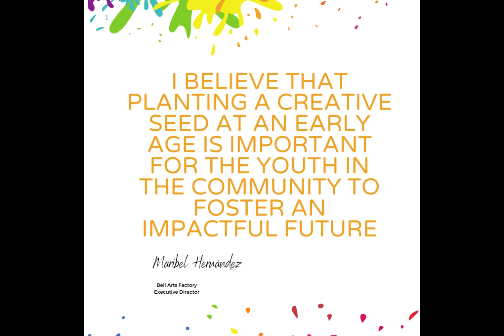Bell Arts Factory / present and future programs